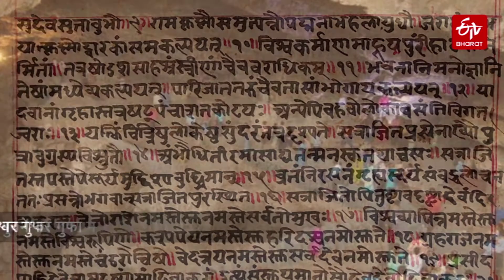पाताल भुवनेश्वर मंदिर | Patal Bhuvneshwar | ETV Bharat Delhi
ऋद्धि-सिद्धि के दाता कहे जाने वाले श्री गणेश की पूजा किसी भी धार्मिक अनुष्ठान में सबसे पहले की जाती है,
आइए जानते हैं भगवान गणेश के गजानन बनने की कहानी और उनका असली मस्तिष्क पिंडी रूप में किस स्थान पर है.